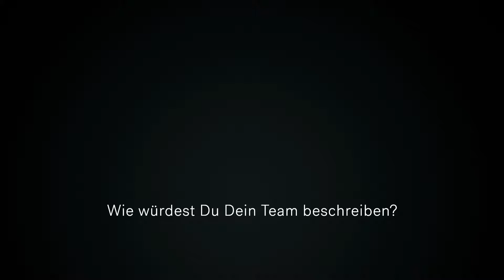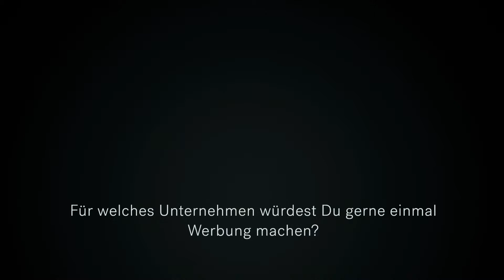Onelio Mitarbeiterinterview - André Lederer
Mitarbeiterinterviews der Onelio Werbeagentur Düsseldorf.